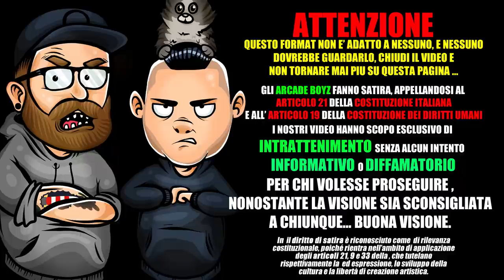The Voice - Blind Audition #2 *SECONDA PARTE* Arcade Boyz ( TVOI 2019 )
Gli Arcade Boyz reagiscono alla SECONDA puntata di THE VOICE OF ITALY trasmessa martedi' 30/04/2019 su Rai 1 "prima PARTE"

Il talent-show di Rai2 è iniziato martedì 23 aprile in prima serata, con una spumeggiante Elettra Lamborghini (la rivelazione, per chi già non la conosceva)
E’ ufficialmente partita la nuova edizione di The Voice of Italy: il talent show musicale di Rai2, presentato ufficialmente alla stampa appena prima di Pasqua, è arrivato alla sua sesta versione targata 2019 con una conduzione nuova e una formula decisamente rivisitata e rinnovata rispetto al passato ma anche personalizzata per lo stile di Simona Ventura. La presentatrice ha infatti preso le redini del programma e l’ha innovato a partire dalla giuria, per comporre la quale si è avvalsa di quattro personaggi di spicco quali: Morgan, Elettra Lamborghini, Gué Pequeno e Gigi D’Alessio. Il primo appuntamento con lo show ha visto entrare nella squadra di Marco Castoldi Matteo Camellini, che aveva già tentato la sorte con Amici 16.